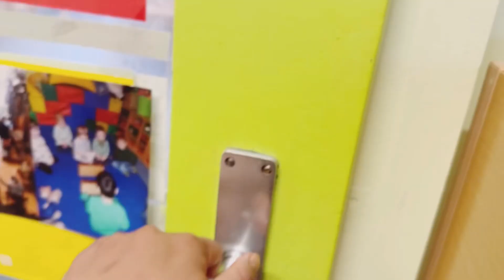Meri tabeat bht harab hogae \Hareem ko eye specialist k pass lay kr gae/ramadan routine vlogs￼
Vlog about life
With Home maker  vlogs
Ramadan routine
￼Daily routine
Sehri to aftari routine
Life in Germany vlog
Life with sam